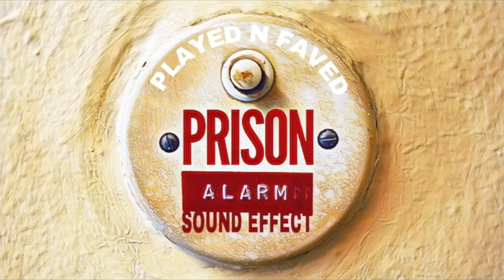Prison Alarm Sound Effect / Jail Siren Sound / Sound Of Prison Escape Siren / Royalty Free